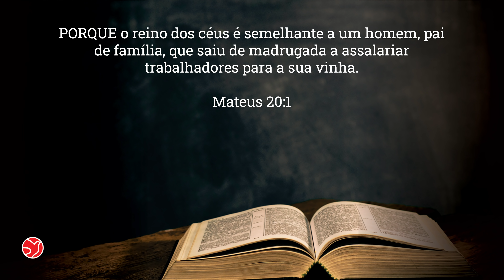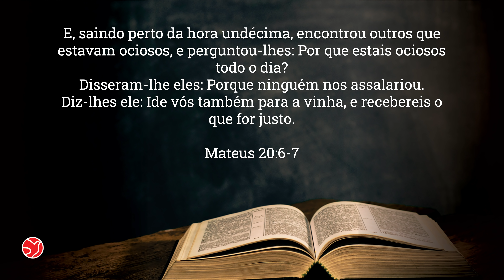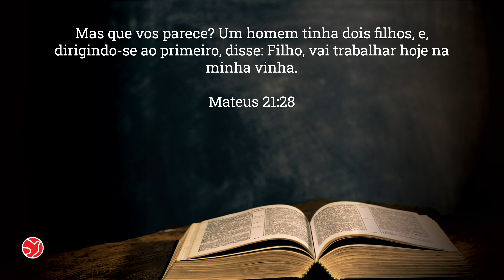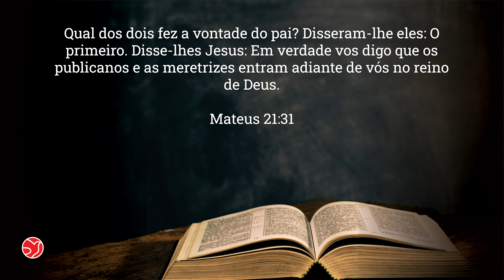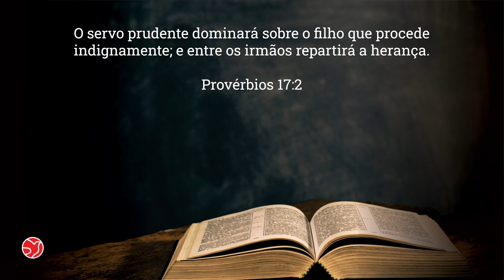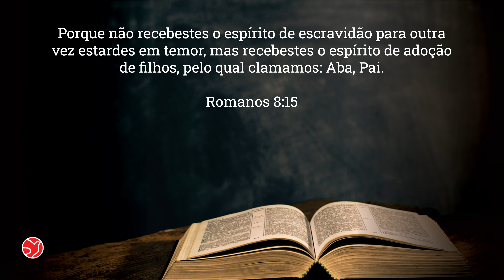ENSINO DA PALAVRA | 18/09/2021 | ADNIPO